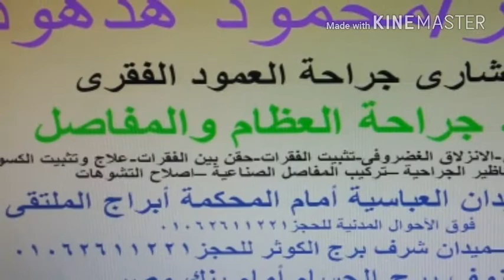Minimal Invasive technique under c- arm control for foreign body removal from the knee